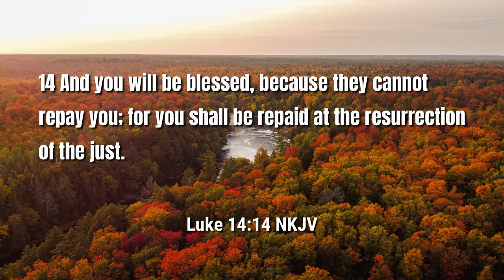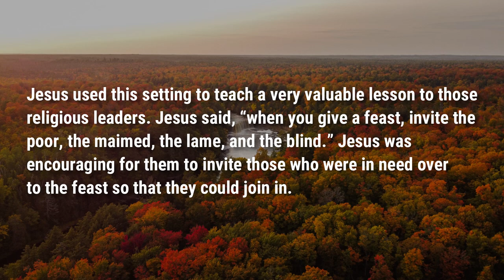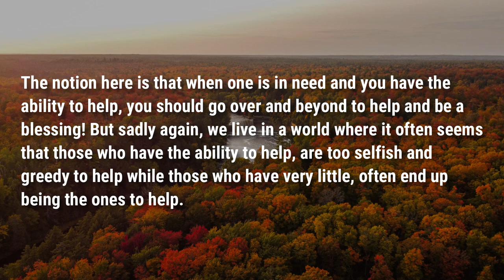Do the Right Thing | Luke 14:13-14 | Food For Thought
A  look at being a blessing to those that's less fortunate than you are.  God blesses those that bless others!

Podcast locations
Amazon music